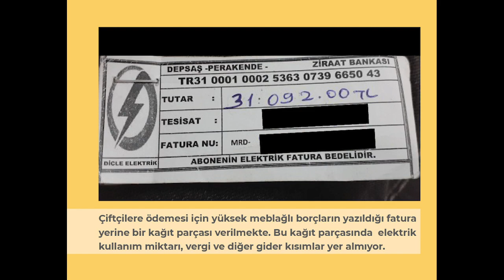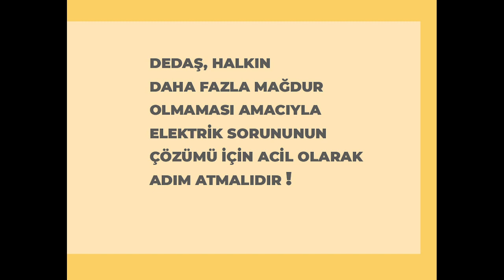DEDAS Raporumuz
DEDAŞ uzun süreli elektrik kesintileri ile hayatı felç etmektedir. Çiftçilere verilen hibelere el koyduğu için tarımsal üretim durma noktasında. Yaşanan mağduriyetler son bulmalıdır.  Sorunun çözümü için sunduğumuz önerilerimizle DEDAŞ Raporumuz